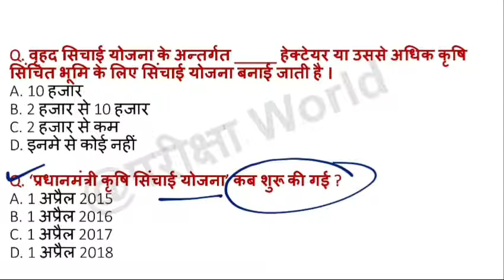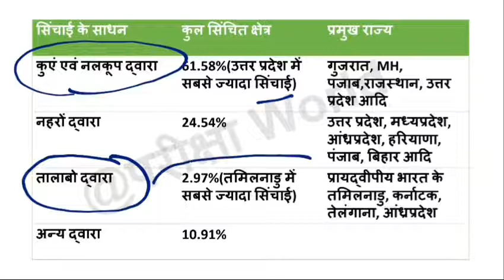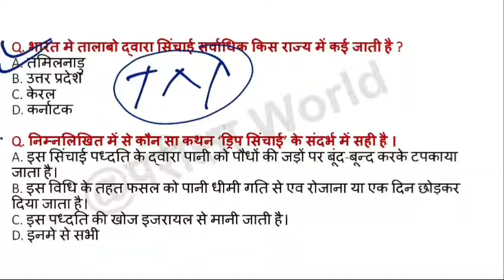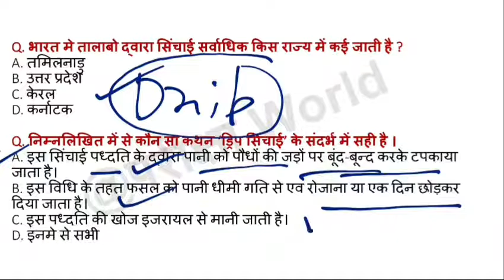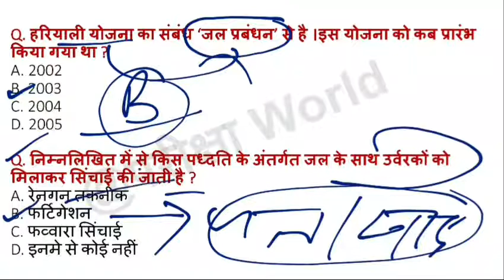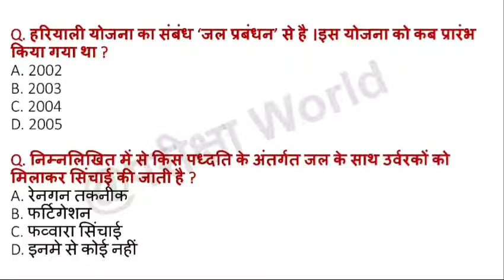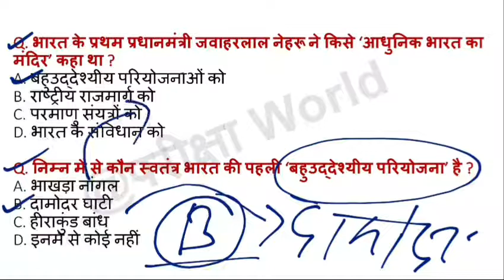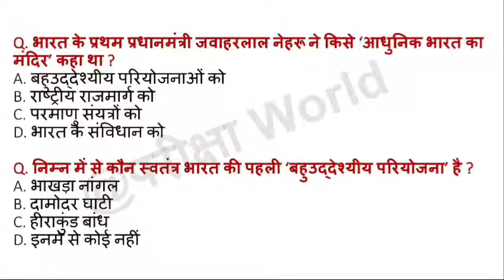UP LEKHPAL 2021 || Indian Agriculture(कृषि) CLASSES-4 || Agriculture most expected questions